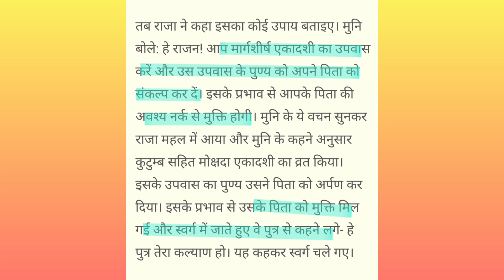22/23 दिसम्बर मोक्षदा एकादशी व्रत कथा/कहानी 2023. 22/23 December mokshada ekadashi vrat katha 2023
mokshda ekadashi 2023
mokshada ekadashi 2023
mokshada ekadashi kab hai 2023, shubh muhurt, paran time, puja vidhi
mokshda ekadashi ke din kya kare aur kya nahi karna chahiye
mokshda ekadashi vrat ke niyam
mokshda/mokshada ekadashi vrat katha
dhan prapti dhan labh karj Mukti job business promotion success bimari naukri laxmi prapti manokamna upay
22 December 2023 Friday shukrawar
December ekadashi date 2023

मोक्षदा एकादशी 2023
मोक्षदा एकादशी कब है 2023, शुभ मुहूर्त, पारण समय
मोक्षदा एकादशी पूजा विधि
मोक्षदा एकादशी पूजा कैसे करे 2023
मोक्षदा एकादशी व्रत के नियम, महत्व
मोक्षदा एकादशी के उपाय
मोक्षदा एकादशी व्रत कथा
एकादशी के उपाय प्रदीप मिश्रा
अगहन एकादशी 2023
मार्गशीर्ष एकादशी 2023